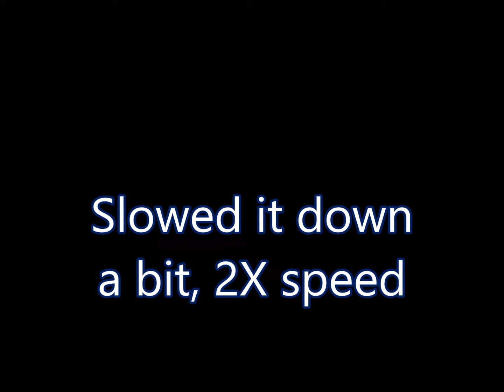Bowling Green,KY to ?